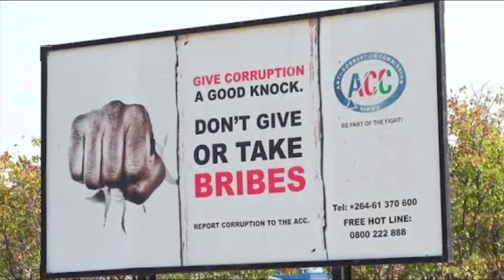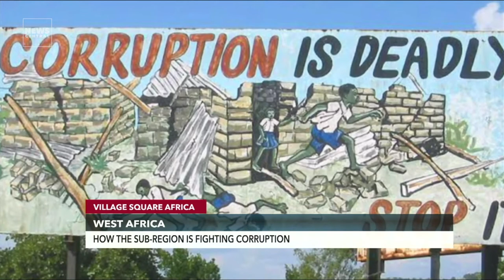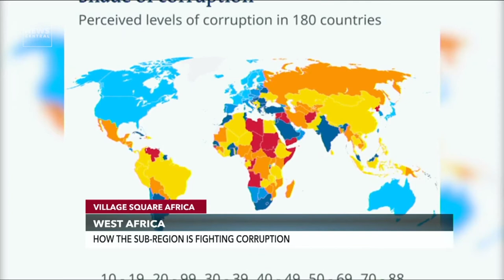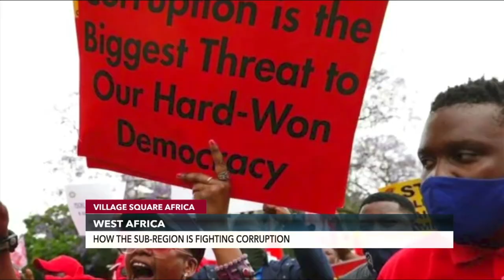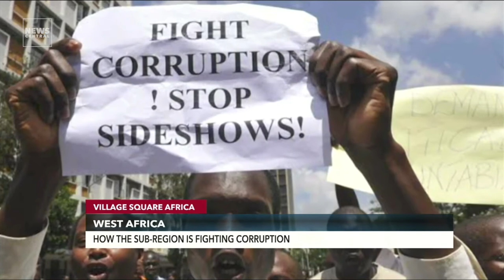This is How West Africa is Fighting Corruption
Corruption remains one of the biggest challenges facing many African nations. Corruption is seen as an impediment to the growth and development of the continent.

In West Africa, the spotlight once again fell on how the region is fighting corruption when the Network of National Anti-Corruption Institutions in West Africa met recently.

Has there been any progress made? What needs to be done to end corruption in West Africa?

ANCHOR:
Felicity Ezewuike

GUESTS:
Taiwo Akerele
Francis Ben-Kafaila